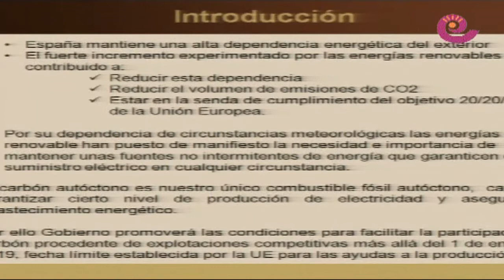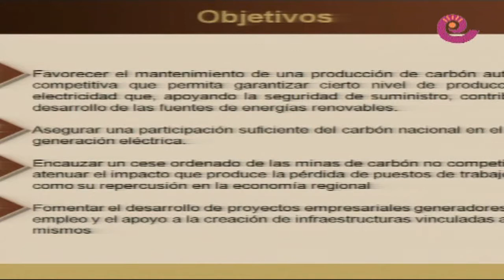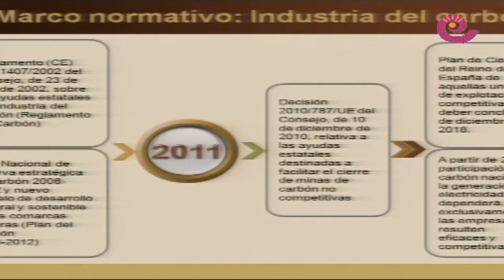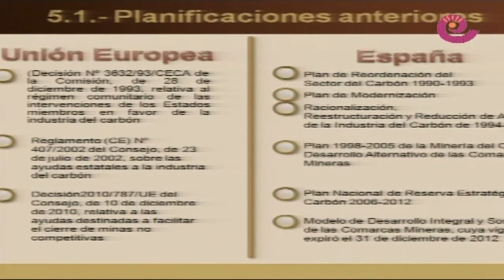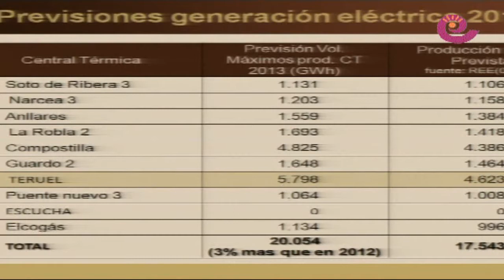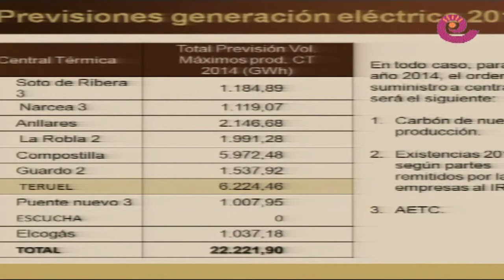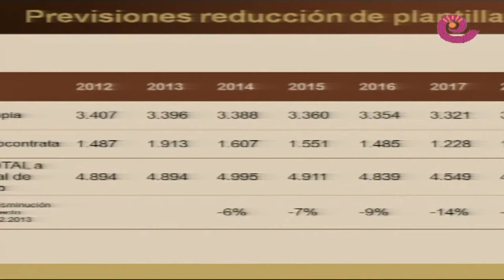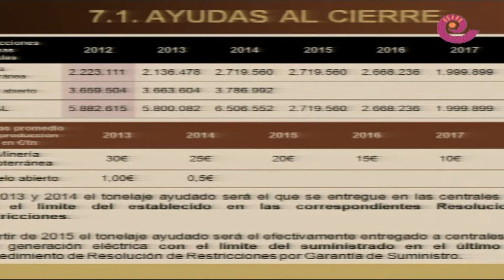La Comarca.tv - Comisión DGA Industria e Innovación de fecha 29-10-2013